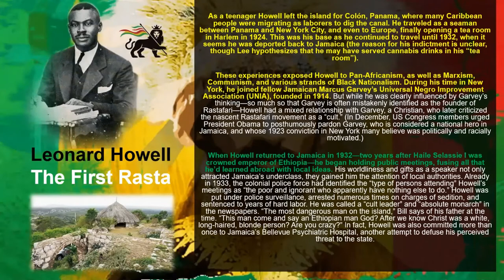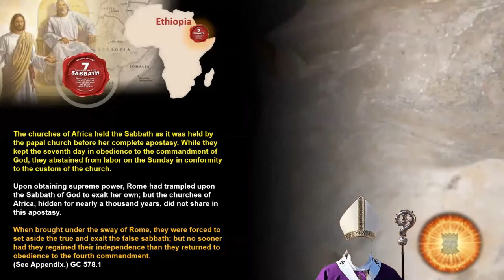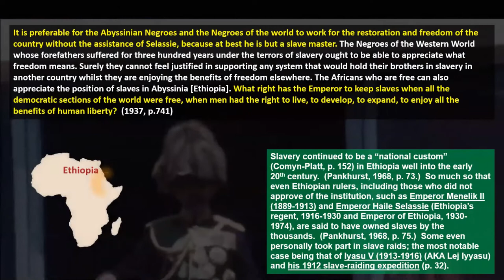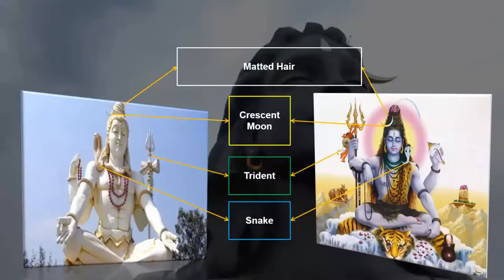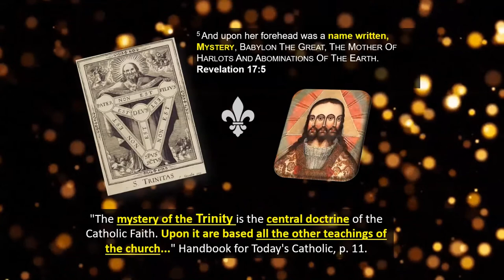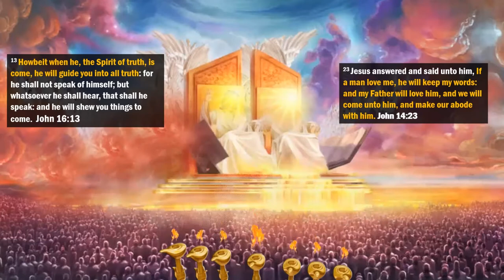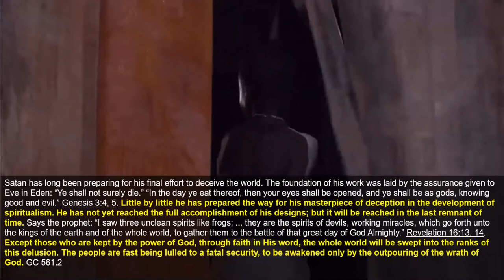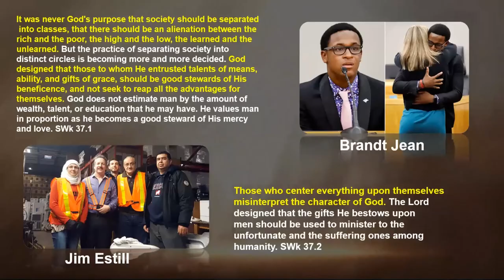Social Justice | The Roots of Rastafarianism | Part 1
9 The thing that hath been, it is that which shall be; and that which is done is that which shall be done: and there is no new thing under the sun. Ecclesaistes 1:9 KJV

Pan Africanism, Marxism and Spiritualism are on the rise. Many are looking to go back to their roots for understanding and demanding for justice. In this presentation, we will try to understand what is at the root of this reaction. What does the bible have to say about the unrest happening in our world and is there a way out?